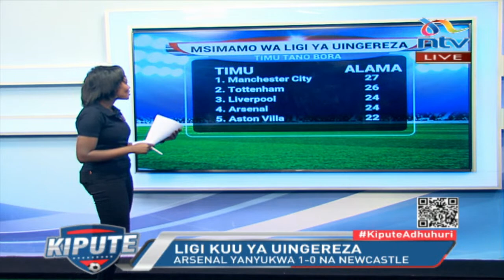Uchambuzi wa ligi kuu ya kandanda Kenya baada ya raundi ya 10 | Kipute Adhuhuri